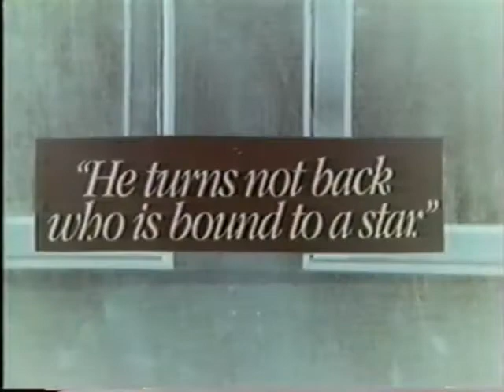End Of The World Show Episode 2 Part 2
It's Captain Salty's End Of The World Show! Count down with us...laugh...listen to music...everybody DANCE! Features music by The Templetons (Folsom Prison Blues) and The Prophets (Aftermath)